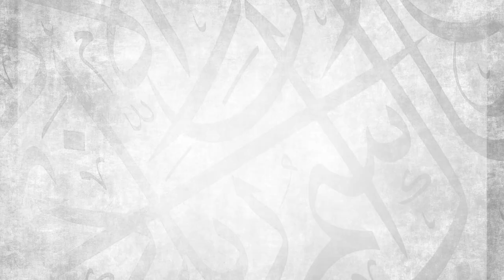Glad Tidings To Those Who Possess These Qualities || Ustadh Abdulrahman Hassan || AMAU